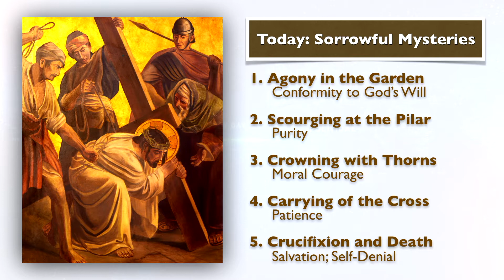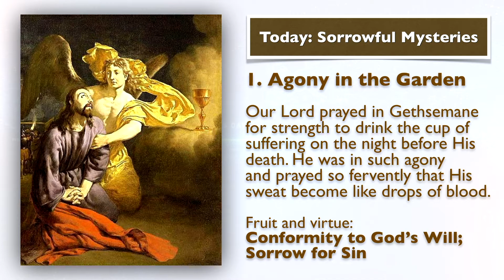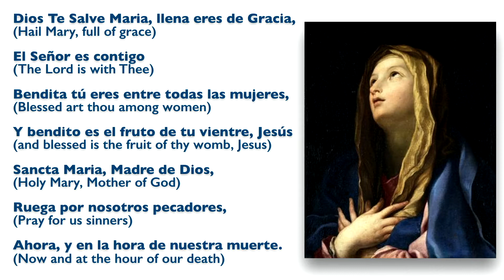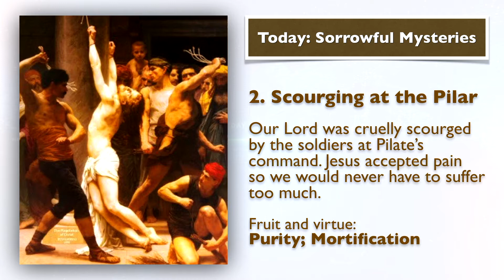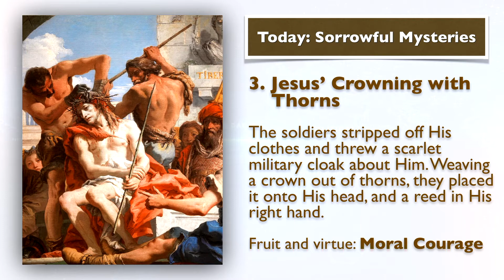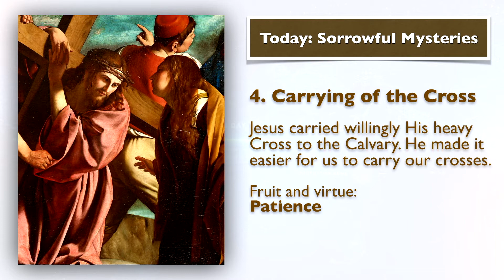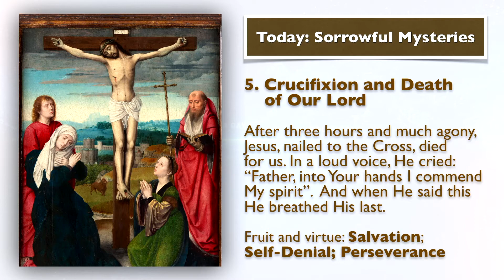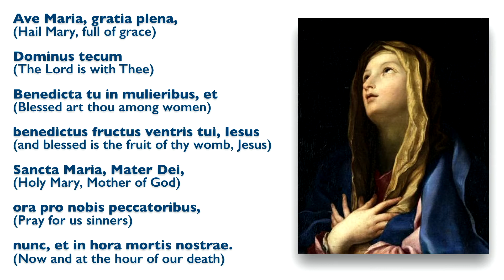SEPTEMBER 6, 2022, Holy Rosary (Sorrowful Mysteries) | Today at 7:30 pm ET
Friends of the Rosary:

An interesting movie, highly recommended, Father Stu, revolves around the idea of the power of suffering.

Sorrow and suffering are inevitable parts of human life. We reflect upon it when we pray the Sorrowful Mysteries every Tuesday and Friday. Doctors of the Church taught us that suffering is not only a need for our purification and salvation but also a gift in the Christian life.

Jesus Christ redeemed us through his Passion and Death on the Cross. In a mysterious way of suffering, He united us to Him. We discovered that suffering can be redemptive.

Based on real events, the Father Stu movie shows that suffering would become the defining quality of this spectacular servant and the measure of his priesthood.

Ave Maria!